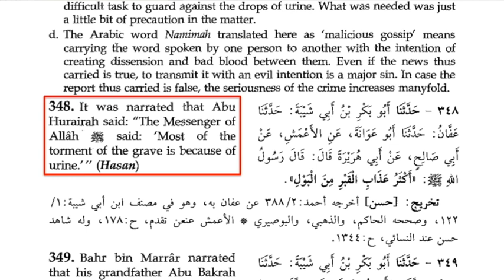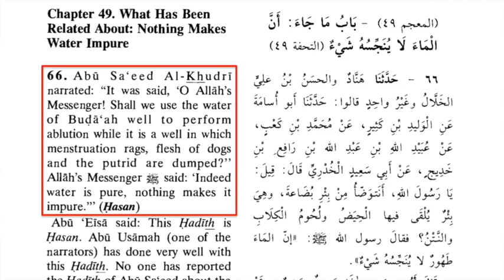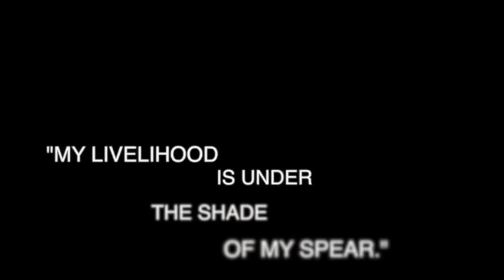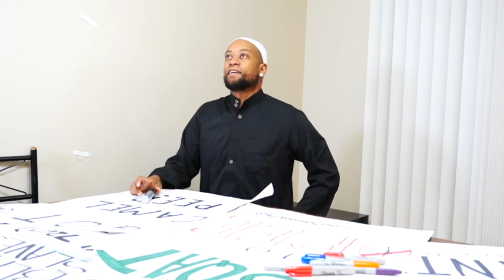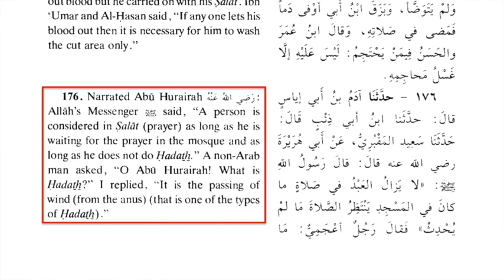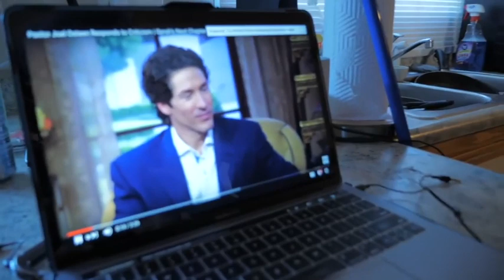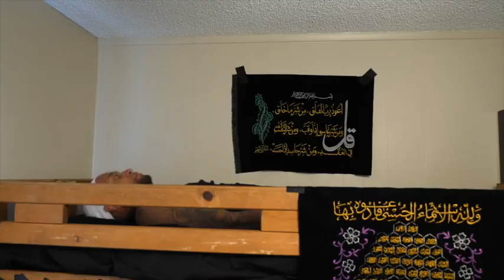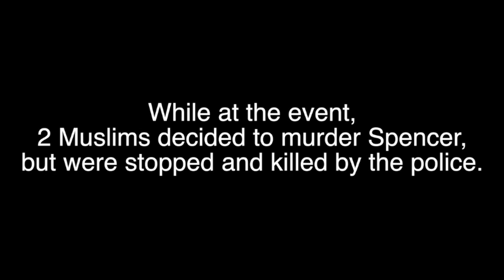Islamacize Me Full 4hr Movie!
All Episodes Combined!
Starring:
David Wood
Vocab Malone
John Whaddo You Meme
Sam Shamoun
Robert Spencer
James White